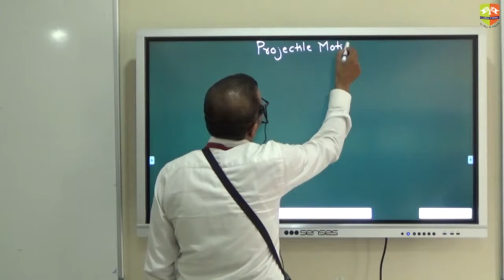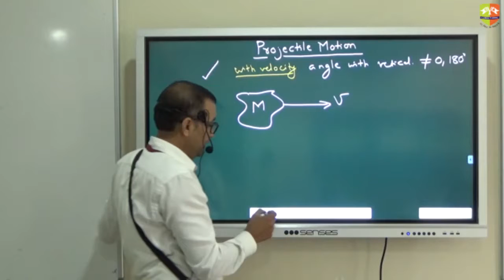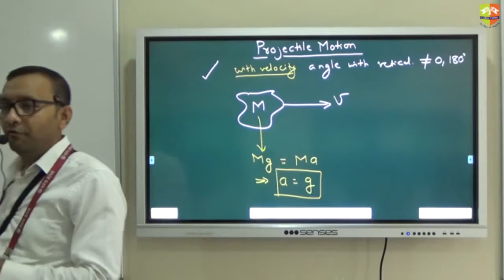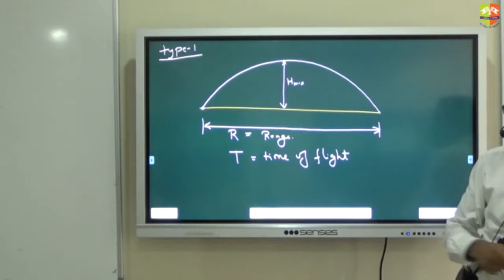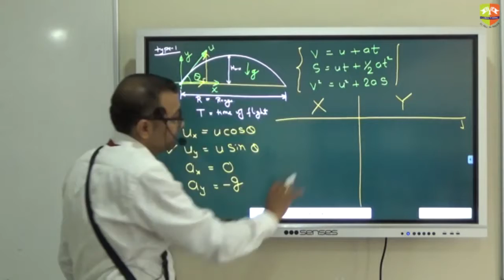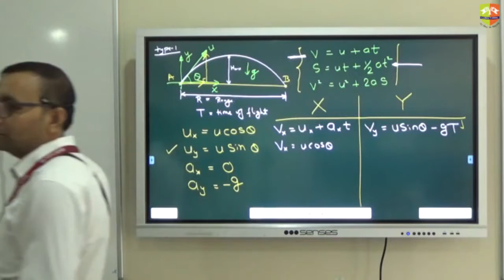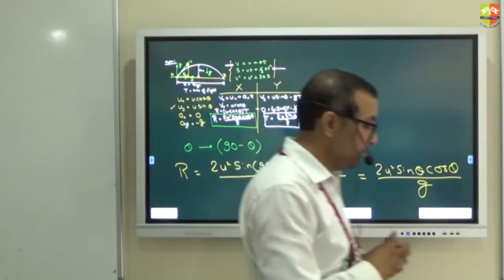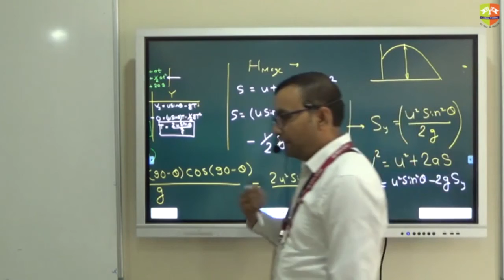Motion in 2D Projectile Basics 1